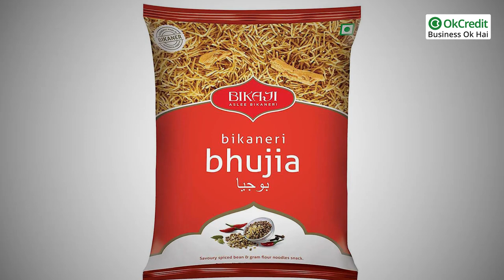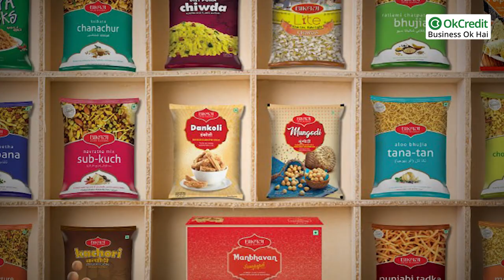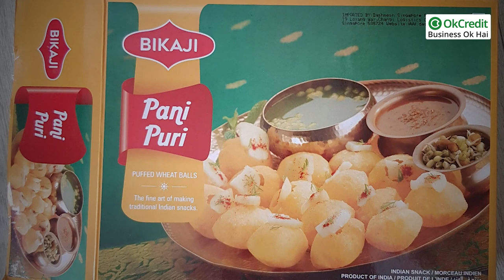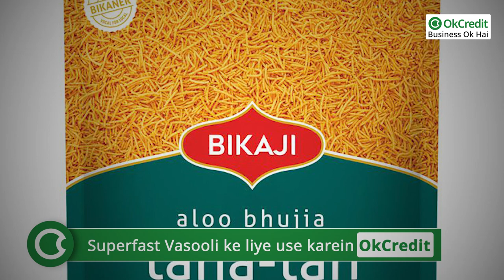bikaji success story | बीकाजी की सफलता की कहानी | OkCredit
भुजिया का नाम आते ही एक बड़ी-सी काले रंग की कड़ाही और लाख सफाई के बावजूद आसपास भिनभिनाती हुई मक्खियों वाली किसी हलवाई की दुकान की तस्वीर उभरती है। लेकिन bikaji ने इस तस्वीर को तोड़ा है। यूं कहें कि फूड चेन को दिखने में भी आकर्षक बनाने की शुरुआत की है।हालांकि bikaji ग्रुप का ये सफर आसान नहीं रहा। जी हाँ, आज हम बात करने जा रहें है bikaji ब्रांड के बारे में bikaneri भुजिया के बादशाह की कहानी ।